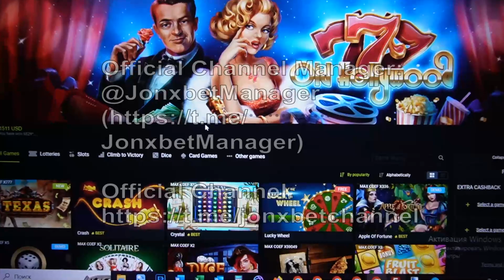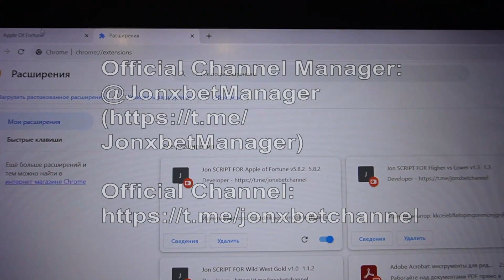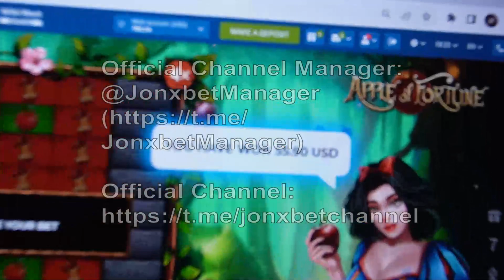Bot-assistant Apple of Fortune made me happy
Stop working for pennies click on the link a little lower. The robot provides an opportunity to me to rightly play readily and I can not worry that I will lose the bet. All is capable as me. In this game I use a hack which makes it possible to me to earn gambling money each step. One soon wait for the next channel video roll cheat Apple of Fortune and other bot. I continue playing 1xgames. On 1xbet day and night pays cash to balance.

my telegram account linck for communication